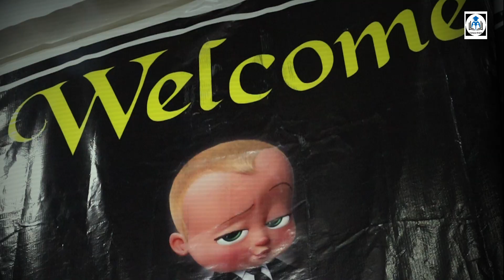Mathura में Amazone, Meeso, Flipkart से जुड़कर घर बैठे कमाएं लाखों रुपये, जानिए कैसे जुड़ें